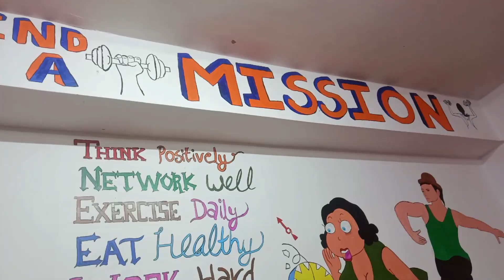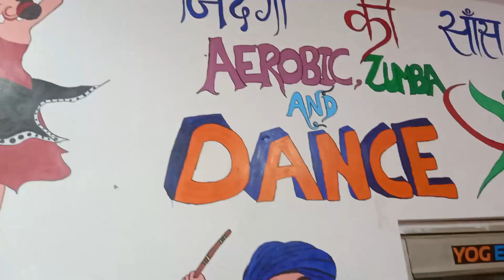yog events dance studio transformation part 2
Meenkashi rawat
Ankit kardam
Anita parjapati
Swati Dhiman
Prachi singh
Ankita kardam
Pallavi kumai
Khusi rawat
Ankita kumai

ABOUT US -- We are a team of young and energetic professionals filled with enthusiasm and innovation. At Yog Events, we make sure that your special days are memorable. Planning and managing an event can be a tedious and time consuming exercise. But when you entrust Yog events with your big moments, we take care of the entire process right from conception till execution. Having an experience of working on a variety of projects with different scales and styles, our hard-working and proactive team strives for detailed planning and hassle free execution of events. 'Planning to perfection' is the motto that defines our work. We ensure that every detail of an event materializes as our clients imagine it to be. The services offered cover all the aspects of an event right from planning, execution and management. Our services are customized to incorporate any last minute requests from our clients. Be it a gathering of 15-20 guests or a grand ceremony, our flexible and economical services will always deliver you the best while saving your pocket. We provide a fixed cost contract so there are no surprise/hidden costs coming up at the execution phase.